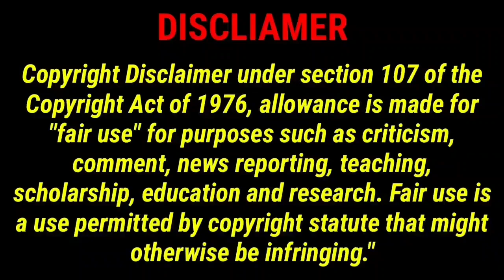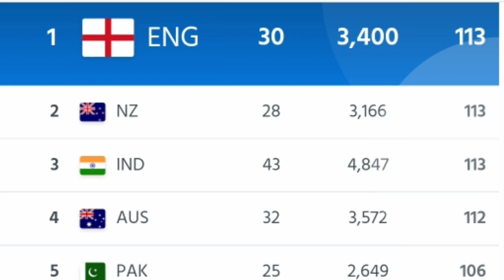Now icc ranking big confusion 4 team 1st place odi cricket history | india vs new zealand highlight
Today icc ranking
India squard
Rohit Sharma (c), Shubman Gill, Ishan Kishan (wk), Virat Kohli, Rajat Patidar, Suryakumar Yadav, KS Bharat (wk), Hardik Pandya (vc), Washington Sundar, Shahbaz Ahmed, Shardul Thakur, Yuzvendra Chahal, Kuldeep Yadav, Mohammed Shami, Mohammed Siraj, Umran Malik.

Tom Latham (c), Finn Allen, Doug Bracewell [for Matt Henry], Michael Bracewell, Mark Chapman, Devon Conway, Jacob Duffy, Lockie Ferguson, Daryl Mitchell, Henry Nicholls, Glenn Phillips, Mitchell Santner, Henry Shipley, Ish Sodhi, Blair Tickner

India vs New Zealand T20 India Squad- Hardik Pandya (Captain), Suryakumar Yadav (vice-captain), Ishan Kishan (wk), Ruturaj Gaikwad, Shubman Gill, Deepak Hooda, Rahul Tripathi, Jitesh Sharma (wk), Washington Sundar, Kuldeep Yadav, Yuzvendra Chahal, Arshdeep Singh, Umran Malik, Shivam Mavi, Prithvi Shaw, Mukesh Kumar.

India vs New Zealand T20 New Zealand Squad– Mitchell Santner (C), Finn Allen, Michael Bracewell, Mark Chapman, Devon Conway, Dane Cleaver, Jacob Duffy, Lockie Ferguson, Ben Lister, Daryl Mitchell, Glenn Phillips, Michael Rippon, Henry Shipley, Ish Sodhi, Blair Tickner.

@cricket - கிரிக்கெட்